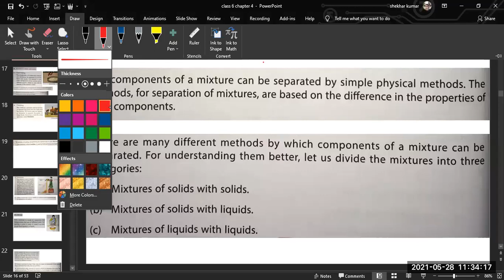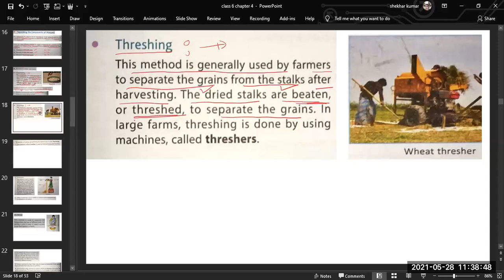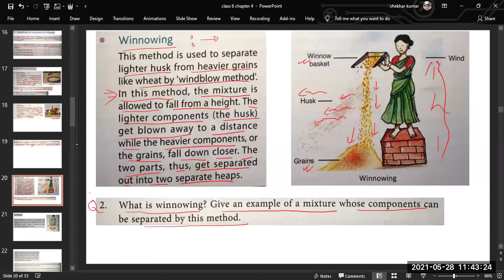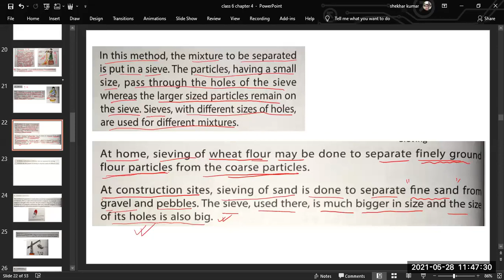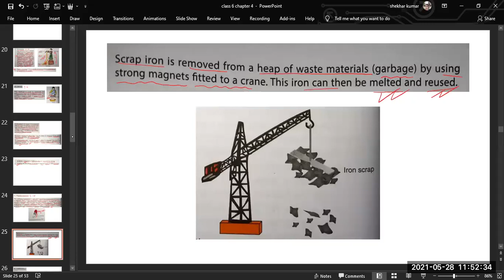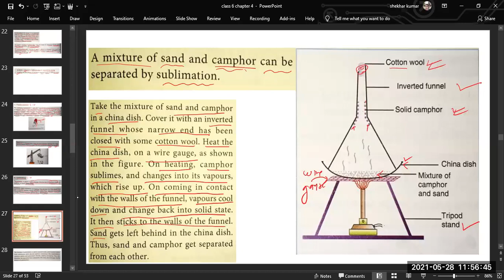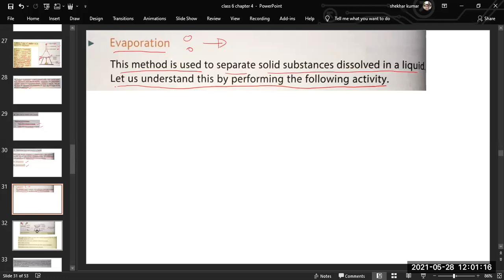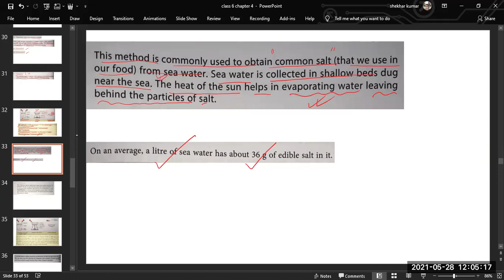DAV Class 6 Chapter 4 Separation of substances (lecture 2) Along with exercise question answers.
Hey!